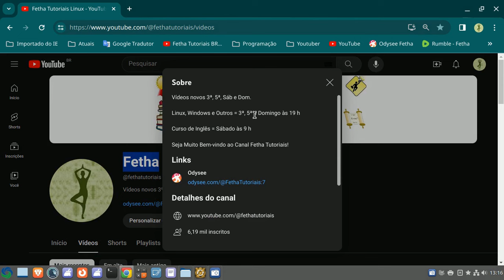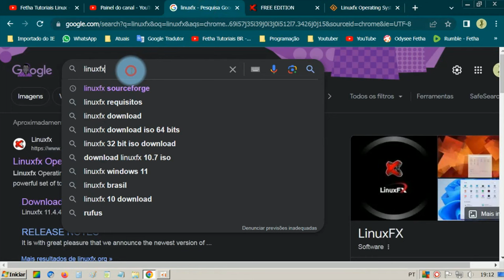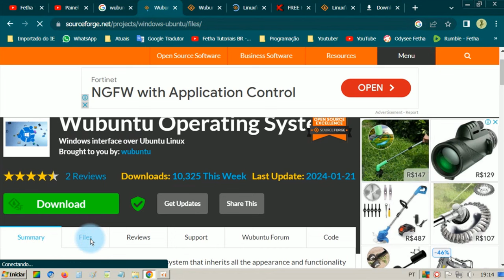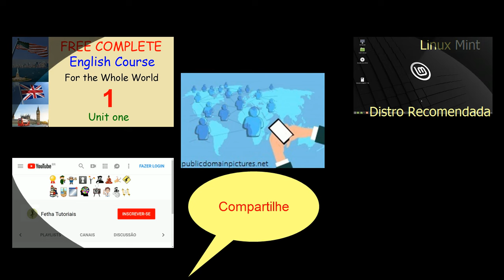LinuxFX e Wubuntu. Como baixar as ISOs pelo SourceForge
Veja como baixar as ISOs do LinuxFX e do Wubuntu pelo Site SourceForge